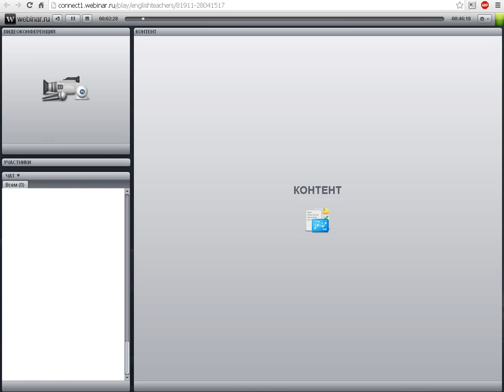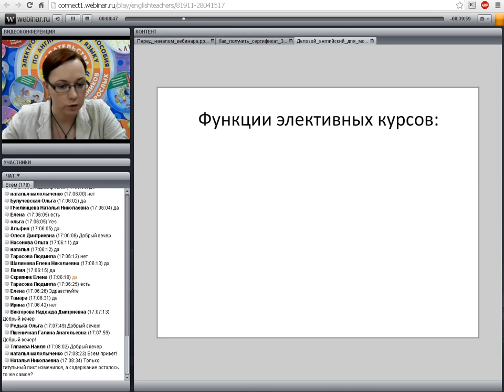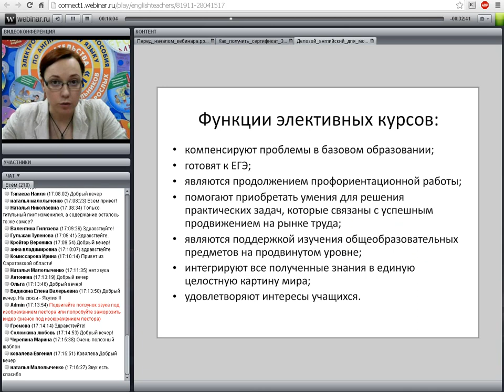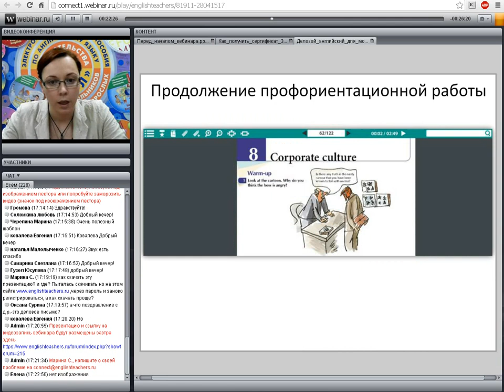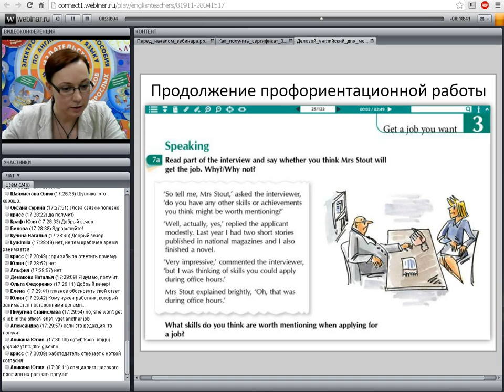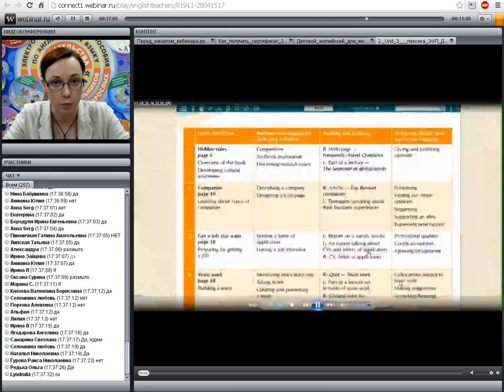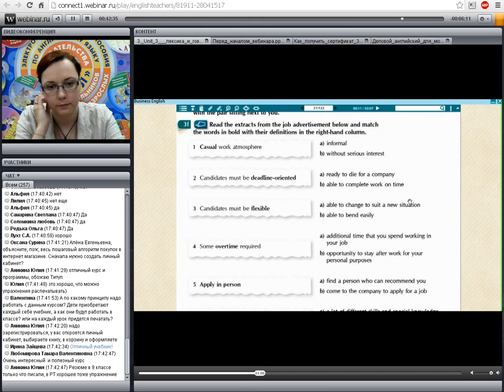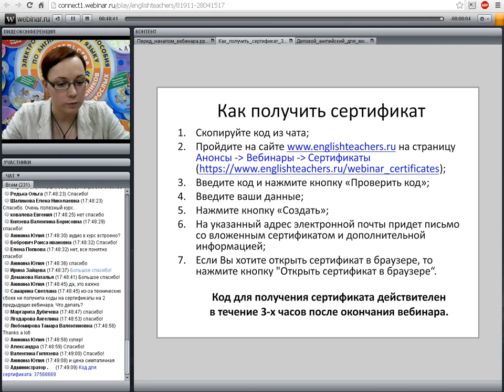Принципы и приемы разработки курса делового английского языка для старшеклассников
лектор: Казеичева А.Е., зам. руководителя Центра образовательных программ издательства "Титул", автор учебных пособий